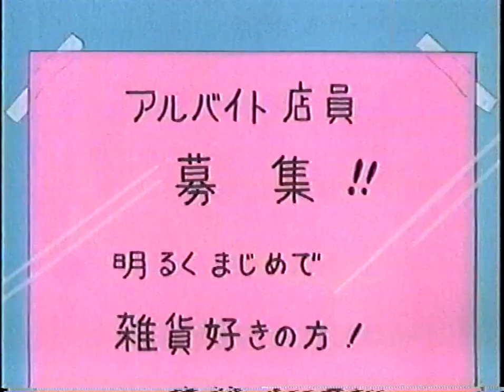Hai, Miiko - Awas April Mop! - Subtitle Bahasa Indonesia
Maafkan beberapa mistranslation~